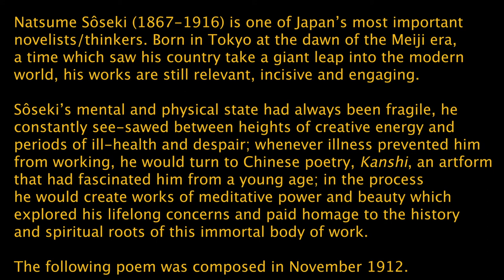Soseki's Chinese poem No 113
Poem 113
Nanga 1
From a young age Sôseki had been fond of brush and ink painting, Nanga. He spent many precious hours gazing at these enchanting images.
Whenever Sôseki became ill and was unable to produce literary works, he spent time creating brush and ink paintings.
Both Nanga and calligraphy were important artistic activities for Sôseki.
Being with nature, appreciating its power and beauty is an invaluable resource when it comes to developing poetic sensitivity.
Among the locations in this video is a tavern where Sôseki would spend time as he rambled about the Kumamoto countryside, and the Kikuya inn in the spa town of Shuzenji where he went to recuperate from illness in 1910.